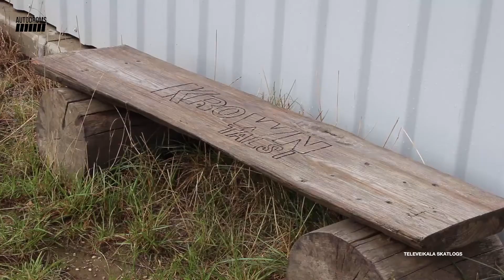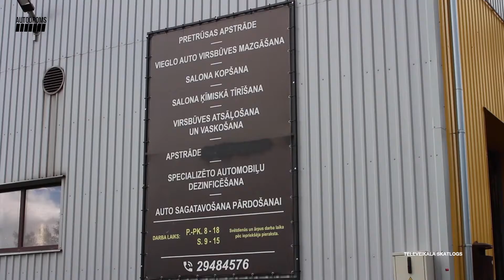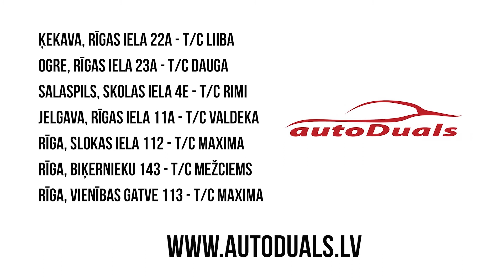Autodroms S2E91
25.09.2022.